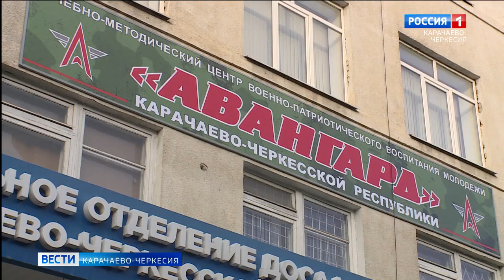Министерство по делам молодежи разработало программу комплексного развития молодежной политики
Министерство по делам молодежи Карачаево-Черкесии разработало программу комплексного развития молодежной политики в регионе